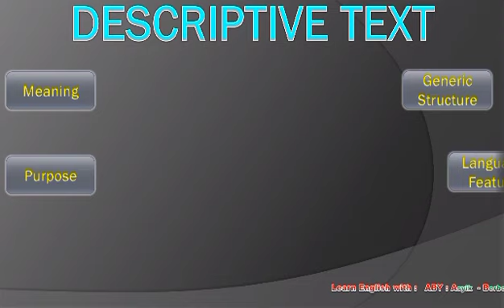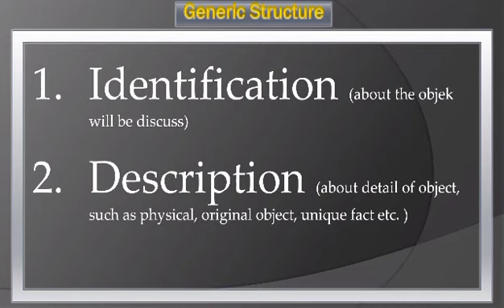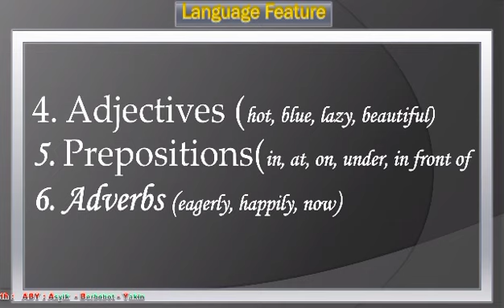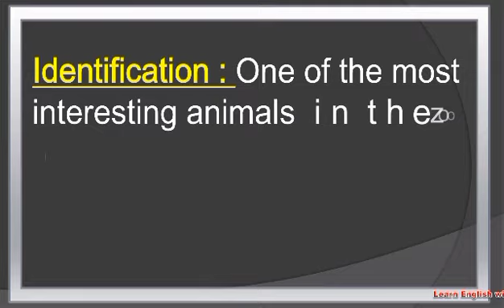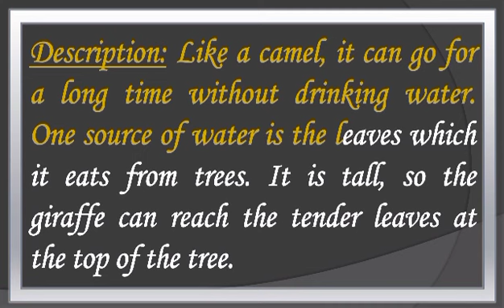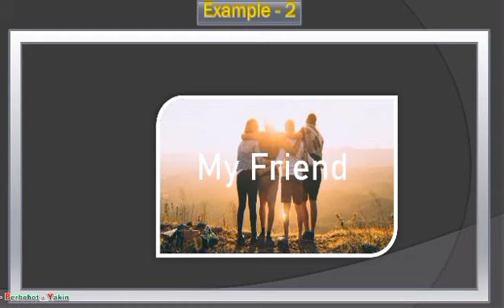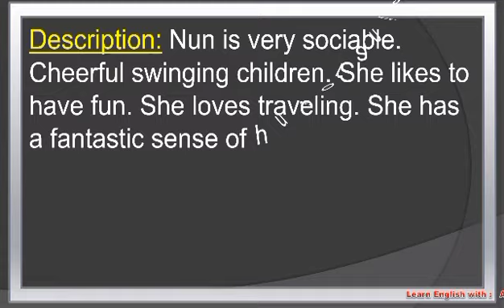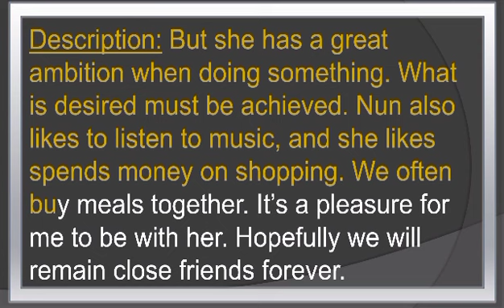Teks Deskritif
materi pembelajaran bahasa Inggris